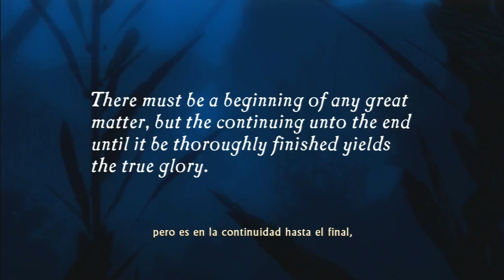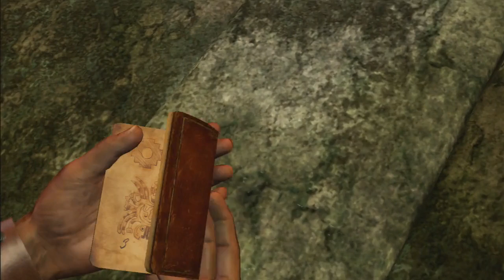Uncharted: El Tesoro de Drake - Parte 1 EN BUSCA DE EL DORADO - Hatox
Otra gran saga de PS3, otro (espero) gran gameplay por mi parte. Espero disfruteis de las aventuras de Nathan Drake, un talentoso cazatesoros que sigue la pista del tesoro de su célebre antepasado, Sir Francis Drake.

Uncharted: El tesoro de Drake (en inglés Uncharted: Drake's Fortune), es un videojuego de acción y aventura. Desarrollado por la empresa Naughty Dog, y publicado por Sony Computer Entertainment para la consola PlayStation 3. Una continuación para el juego fue lanzada el 8 de noviembre de 2007, en PlayStation Network. Aunque en EE.UU. se fijó fecha para el 19 de noviembre, fue lanzado el día 16 en unas áreas seleccionadas.

El subtítulo El Tesoro de Drake es una referencia al famoso explorador y pirata Sir Francis Drake y el mito sobre su tesoro. En el juego, los jugadores asumen el papel de Nathan Drake, un cazador de tesoros al más puro estilo de Indiana Jones que afirma ser el descendiente del famoso corsario.

El Tesoro de Drake es el primer juego en la serie Uncharted y cuenta con tres secuelas y dos spin-off: Uncharted 2: El reino de los ladrones, que gira en torno a los viajes de Marco Polo, Uncharted 3: La traición de Drake, que gira en torno a las investigaciones de T.E. Lawrence, Uncharted 4: El desenlace del ladrón y los spin-off Uncharted: El legado perdido, que narra las aventuras de Chloe y Nadine en eventos posteriores a la cuarta entrega, y Uncharted: El abismo de oro, cuya historia sigue a Nathan Drake mientras se une a la cazadora de tesoros Marisa Chase para encontrar la ciudad perdida de Quivira, mientras trata con el cazador de tesoros Jason Dante y su compañero, el caudillo Roberto Guerro.